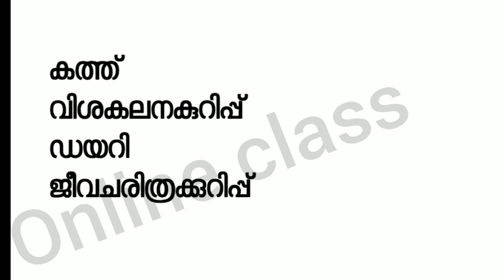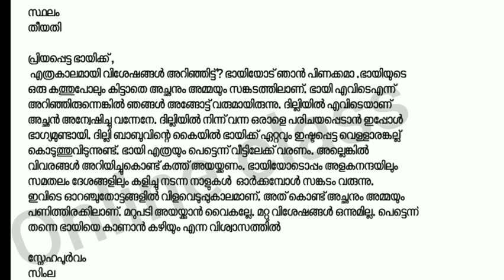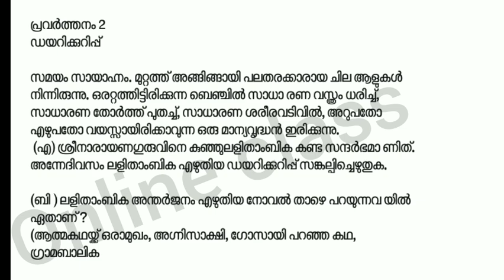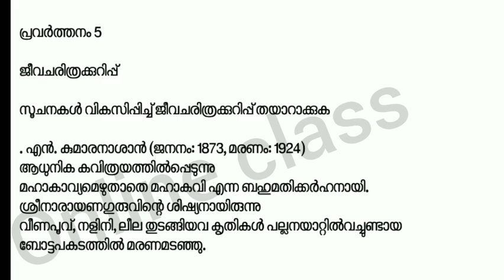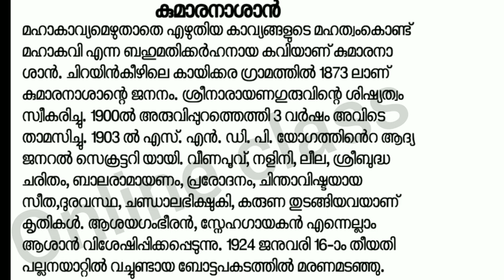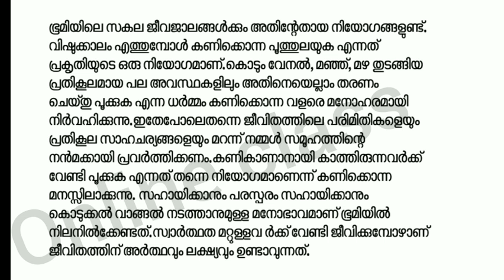Class 7 Kerala padavali Onam Exam Question Paper/ std 7 first term exam questions and answers